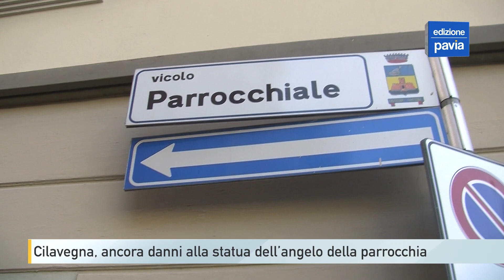Cilavegna, ancora danni alla statua dell'angelo della parrocchia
Non c’è pace per la statua dell’angelo della parrocchia di Cilavegna, più volte finita nel mirino dei vandali. In passato era stata imbrattata con la vernice spray e presa a sassate.
Stavolta non si capisce che cosa sia successo nel pomeriggio di martedì, sta di fatto che la statua, realizzata in terracotta, risulta danneggiata ancora, all’altezza del braccio destro. Lo stesso che era stato vandalizzato nel maggio scorso. Stando a quanto si apprende dalle ricostruzioni, potrebbe però non esserci dietro la bravata di qualche incivile, per nulla rispettoso dei luoghi e degli oggetti sacri.
Ma sembrerebbe che, probabilmente anche a causa del freddo che si è registrato negli ultimi giorni, si sia verificato un distacco tra alcune parti della statua e alcuni pezzi del braccio destro siano così caduti per terra. Per terra si possono infatti notare alcuni cocci che sono stati raccolti in un secchio.
Toccherà quindi a qualche artigiano volenteroso riattaccare i pezzi caduti, ma nel frattempo prevale il “giallo” su quanto sia successo martedì alla statua dell’angelo della parrocchia di Cilavegna.
Il monumento si trova in una zona non molto frequentata, alle spalle della chiesa e della casa parrocchiale, in un vicolo che porta verso largo Marconi, la strada del municipio di Cilavegna. Il posto è facilmente accessibile, non avendo protezioni che lo separino dal resto della strada.